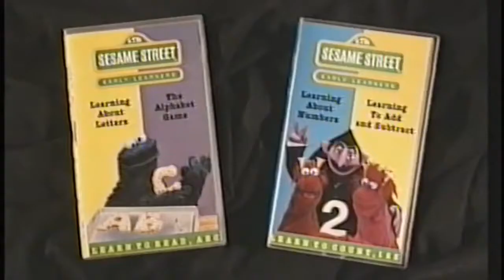Path Of Nostalgia | Victor & Hugo: Bunglers In Crime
Petty crime can also lead to into an end.

Nostalgia:
“A sentimental longing or wistful affection for a period in the past”.
Or…
“Something done or presented in order to evoke feelings of nostalgia”.